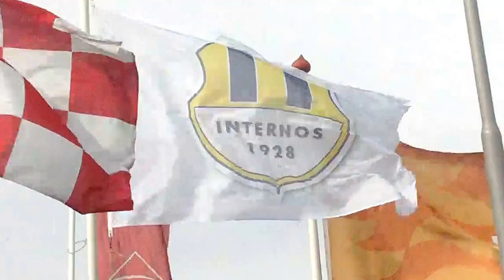20151114 Roosendaal B4 - Internos B2: 1-2